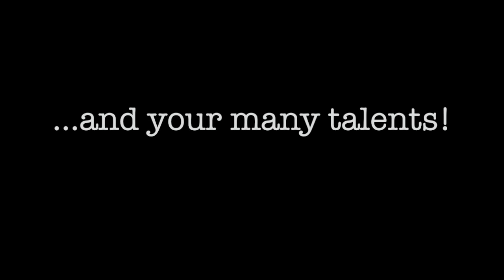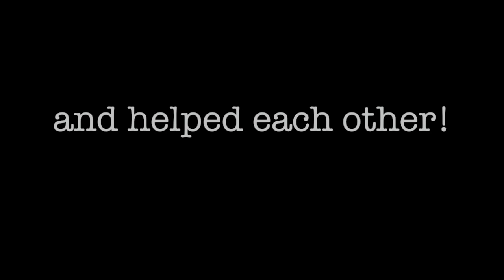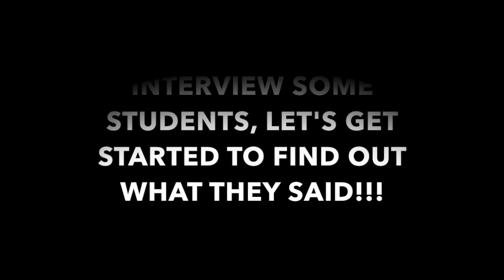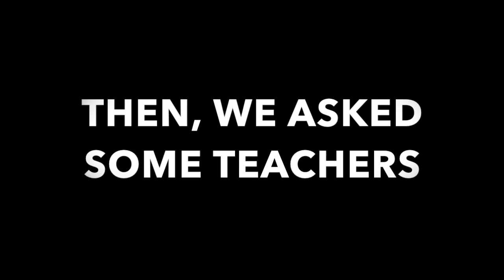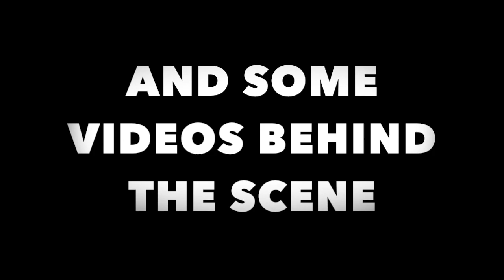Year 12 GRADUATION Class of 2018 (Bankstown Senior College)